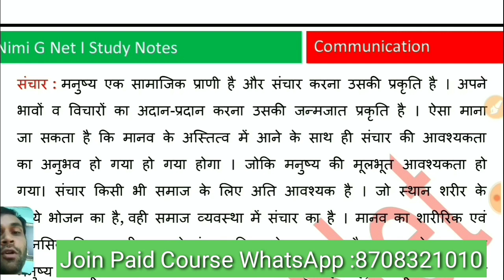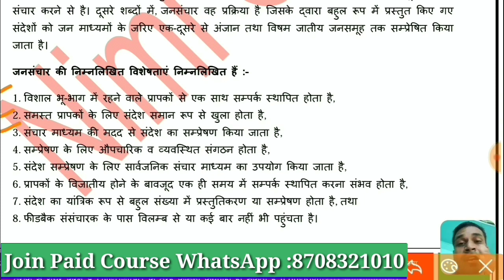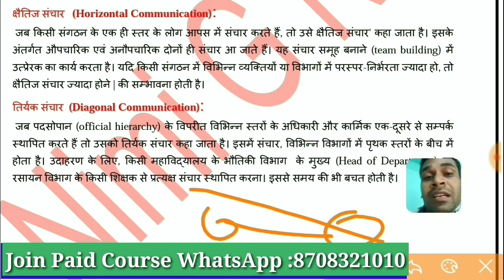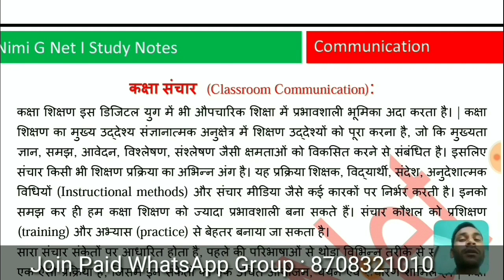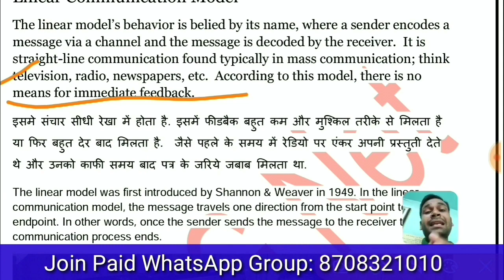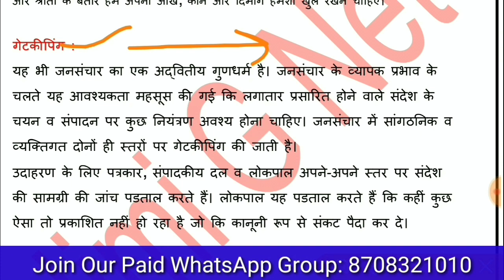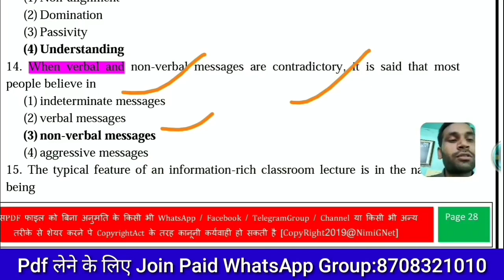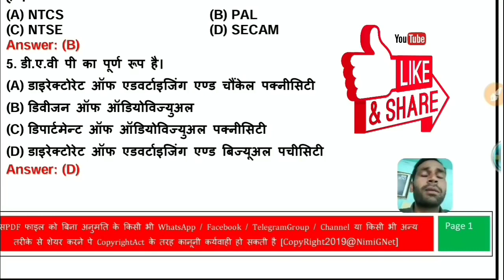Ugc Net Paper 1II Communication Complete Marathon Class in Hindi II Sep 2020 Exam